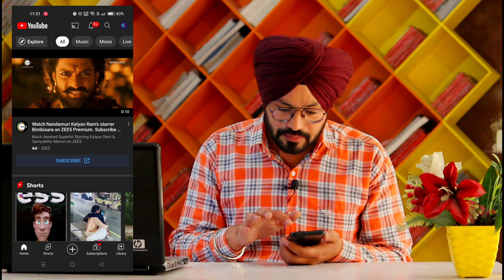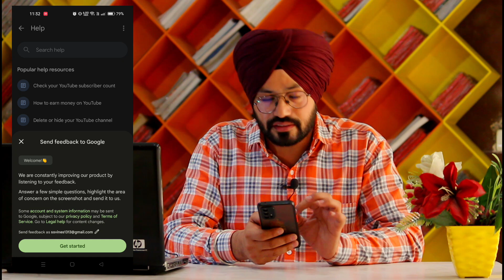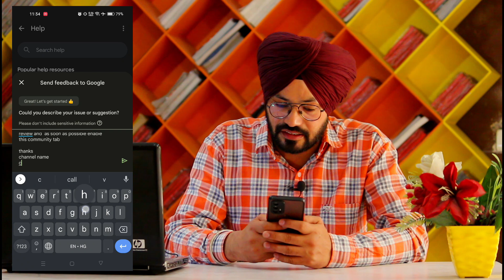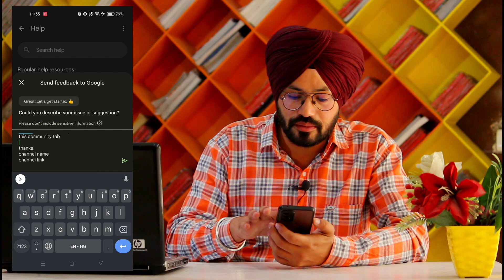0 Subscriber community tab | Community tab enable kaise kare | Community tab kab milta hai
how to enable community post